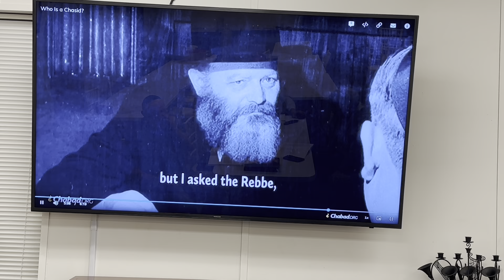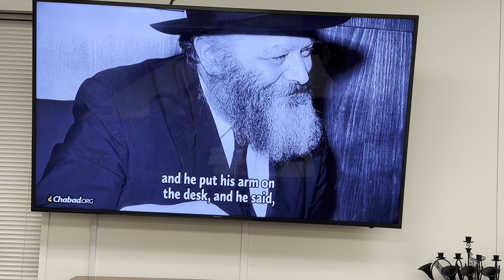THERE'S ALWAYS ROOM FOR IMPROVEMENT - Yom Kippur Lecture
It's Not Just Something Your Therapist Says. Your Soul Demands It.

That we can always improve is pretty much a no-brainer. Yom Kippur comes along each year and adds: Today, your soul receives a reboot. You're a new person now. You can improve-and dramatically so.